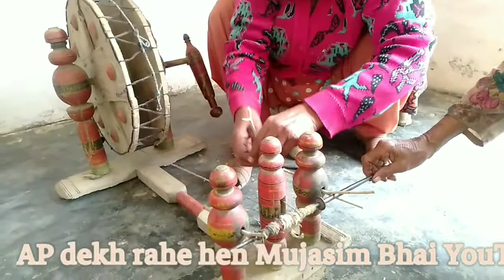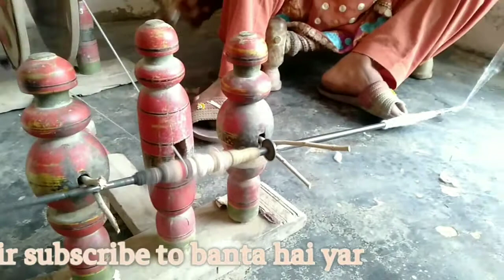How the charkha works charkha kese kam karta hai hath se wan kese banta ha 30 salon se main ye kar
How the charkha works charkha kese kam karta hai hath se wan kese banta ha 30 salon se main ye Kam Kar rahi hun